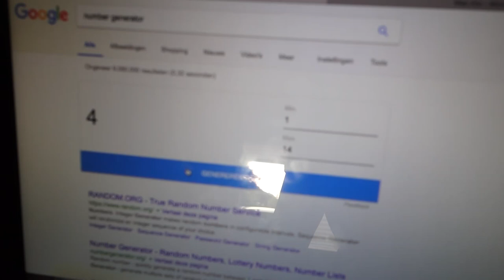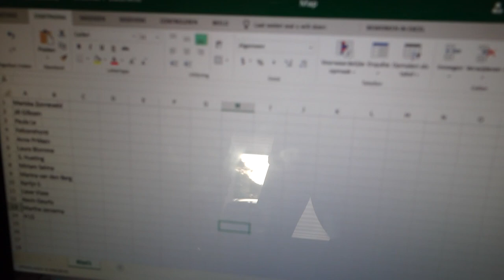VLOG #117 ONS EIGEN RESTAURANT?! - JACQUELINE SCHOOTS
De winnaar van het Dior tasje met eau de cologne + magazine maak ik bekend. Ook heb ik suuuper leuk nieuws wat ik met jullie wil delen!

Hi! Leuk dat je kijkt naar mijn vlog! Ik ben Jacqueline, 25 jaar en woon samen met Niels in Amsterdam. In 2011 begon ik mijn blog waarop ik artikels plaats met daarin outfits of inspiratie voor hotspots, nationaal en internationaal. De reden hiervoor is mijn enorme passie voor mode, ennnn voor schrijven! Omdat ik dit wilde uitbreiden ben ik in februari 2016 begonnen met vloggen.